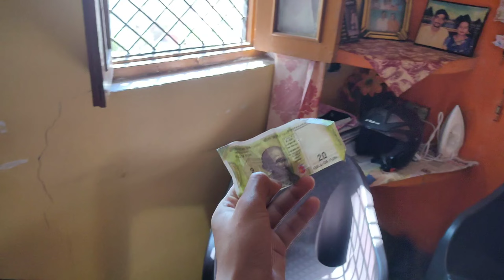German Shepherd 😱ATTACK Street Dog😔🤬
hi friends this is my new video out plz check out ... and share some love. also 🤗🤗